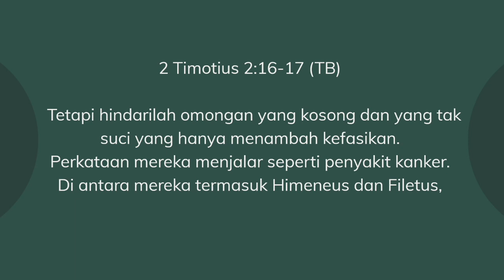WHO ARE YOU?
Sermon by Sdri. Venia Yunita